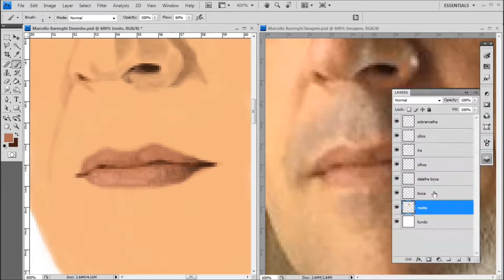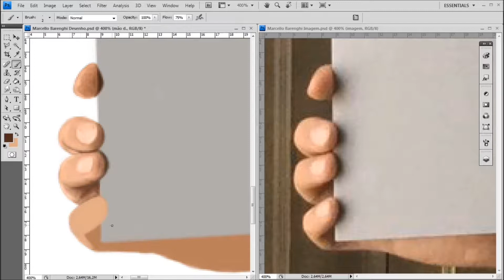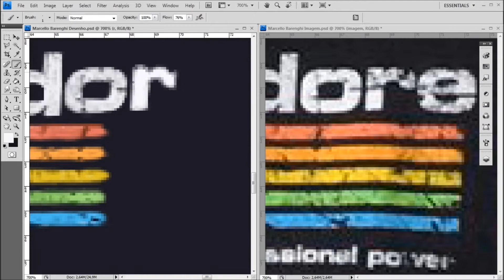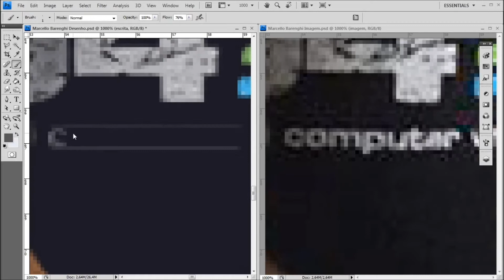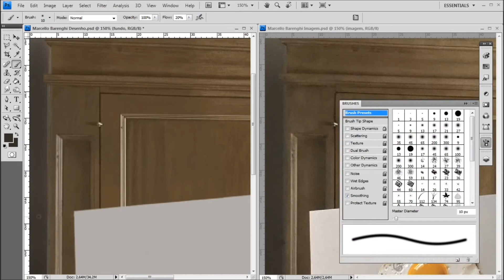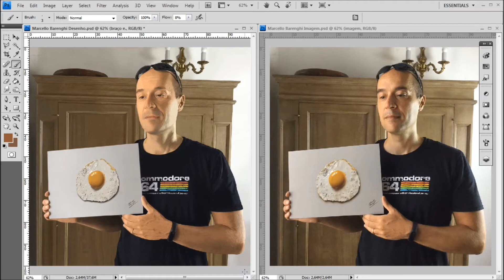Digital Painting - Marcello Barenghi [Photoshop] (Short Version)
Levei  44 horas e 39 minutos nesse desenho.